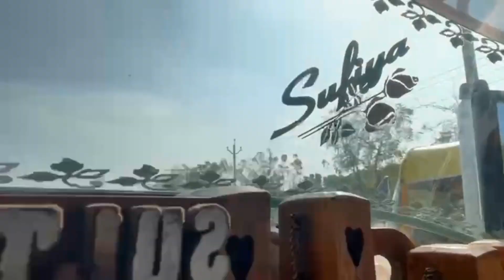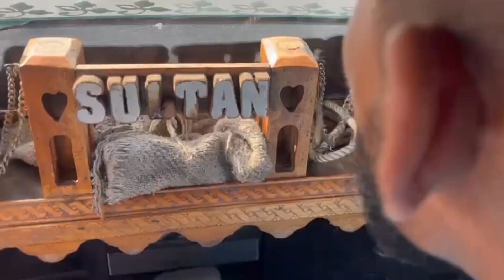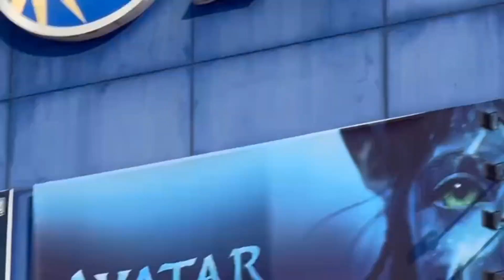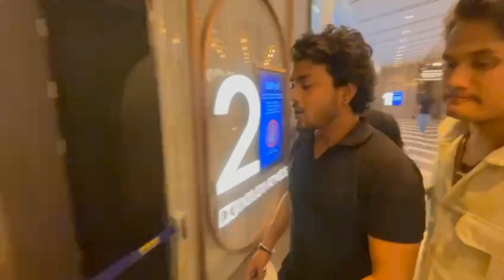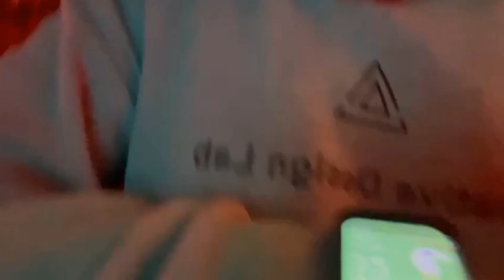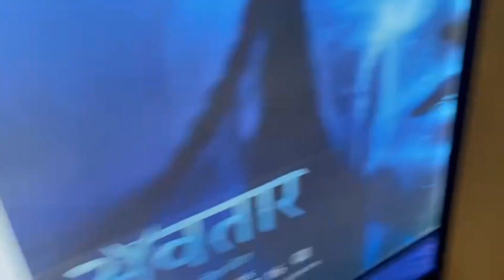Avatar 2 | Parul University | Nitish Sarkar Vlogs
Avatar 2
Guys आप को ये वीडियो कैसा लगा कमेंट कर के कहना न भूले। हम आप का कमेंट्स का इंतजार करते रहते है। मुझे मालूम है ये वीडियो आप लोगो को अच्छा लगा होगा। वीडियो को देखने के लिया दिल से शुक्रिया। फिर मिलेंगे कुछ अच्छा कंटेंट ले के तब तक के लिया जाता हु तब न फिर आवाऊंगा 😂.

avatar 2 review tamil, avatar 2 trailer tamil, avatar 2 movie, avatar 2 full movie, avatar 2 trailer telugu, avatar 2 trailer in hindi, avatar 2 full movie in hindi, avatar 2 review, avatar 2 trailer